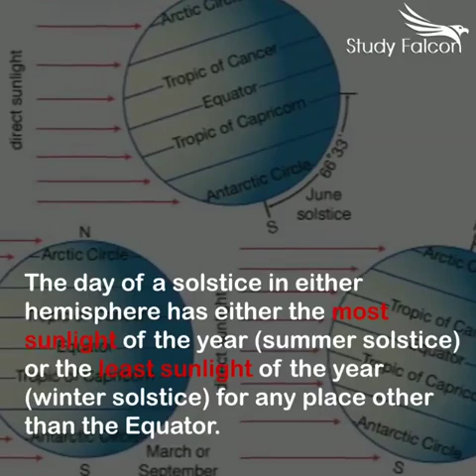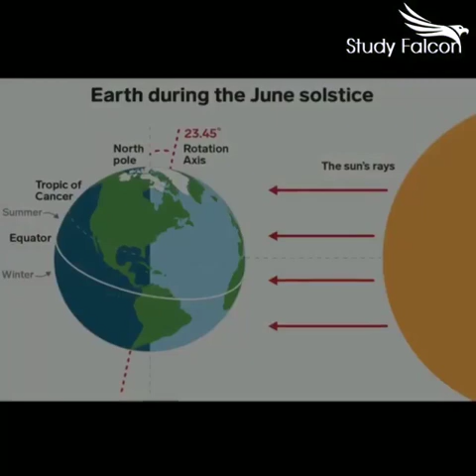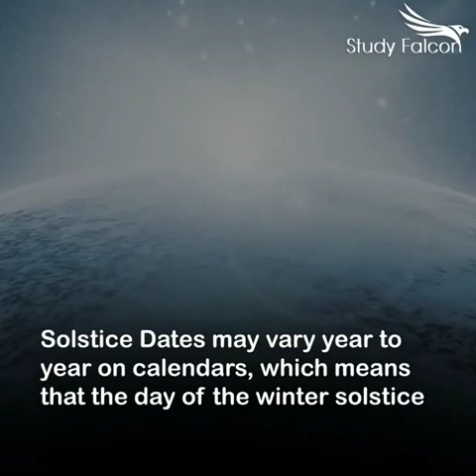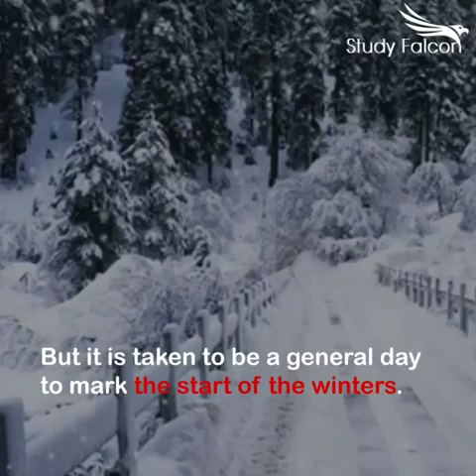Why is December 21 considered as the shortest day of the year?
The winter solstice occurs when one of the Earth's poles has its maximum tilt away from the Sun. It happens twice yearly, once in each hemisphere (Northern and Southern). For that hemisphere, the winter solstice is the day with the shortest period of daylight and longest night of the year. The solstice happens at the same instant for all of us, everywhere on Earth. In 2020, the December solstice came on December 21 at 4:02 a.m. CST. Curious to find out more? Watch our video